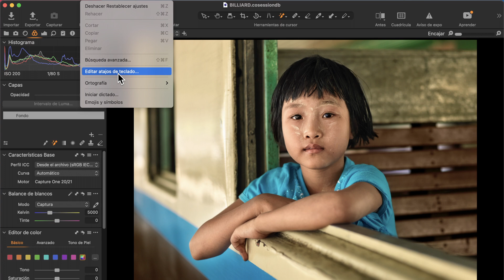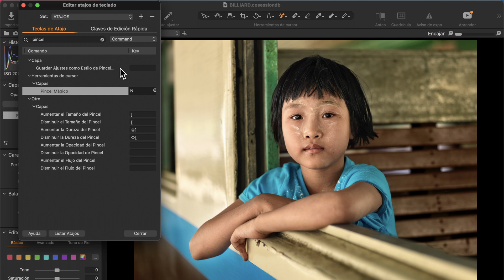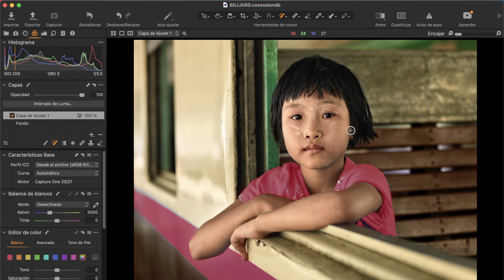TRUCO CAPTURE ONE. 🖌PINCEL MÁGICO [ATAJO MAGIC BRUSH]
El pincel mágico de Capture One. Una de mis herramientas favoritas que nos va a ayudar a agilizar nuestro trabajo a la hora de realizar selecciones mediante las capas de ajuste.
En este video te cuento además como asignar un atajo para este nuevo pincel mágico. Cosa que no viene predeterminada en Capture One.